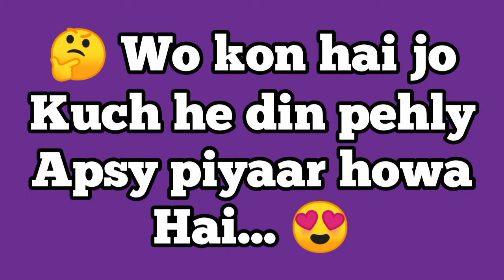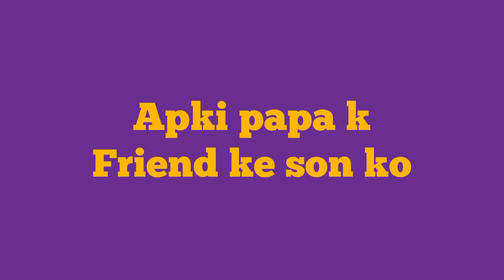choose one number | love quiz | love quiz game today | love quiz status